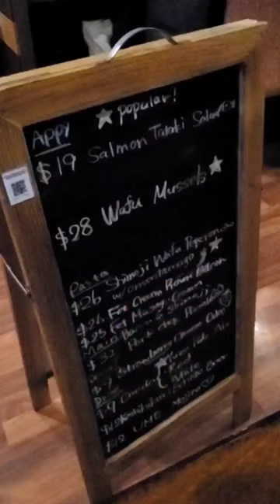I went to a Japanese Italian Ristorante desu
Get my favorite Japanese snack boxes